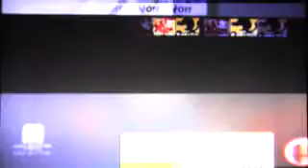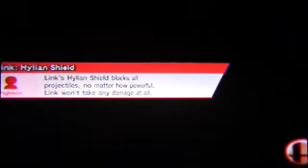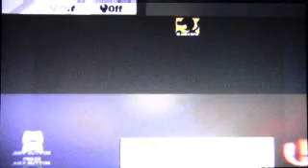Let's play Super Smash Bros. Universe (Blind) part 18 What Else To Do...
If anyone knows how to unlock other characters, tell me. BUT *DON'T* TELL ME WHO THEY ARE!